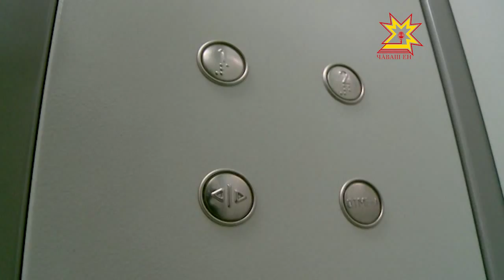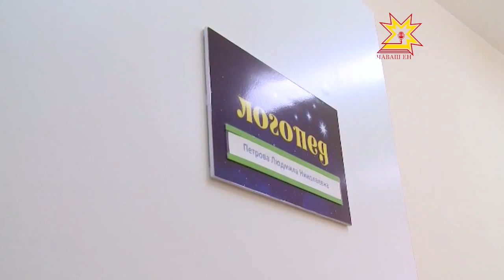Раççейре чăвашсенчен вĕренсе сывлăхпа хавшакраххисем валли ача сачĕсем уçаççĕ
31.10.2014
Шупашкарти «Çăлтăрчăк» 7-мĕш ача-пăча сачĕ шăпăрлансене кăмăлпах йышăнать. Çулталăка яхăн ĕçлекен лекотекăна 2 уйăхрисенчен пуçласа 7 çултисем çÿреççĕ. Сывлăх енчен хавшакраххисем валли кунта условисем çителĕклĕ. Пандуссем, лифтсем тата ытти хăтлăх пур. Чăваш Ен тĕслĕхĕпе Раççейри ытти регионта та çавнашкал ача сачĕсем уçма палăртнă.